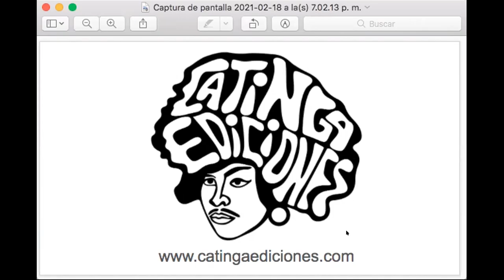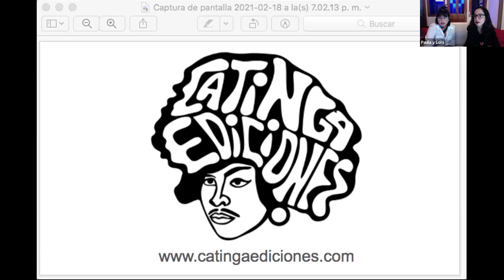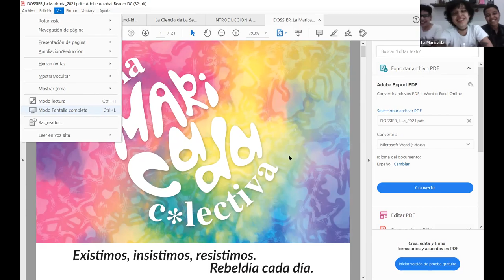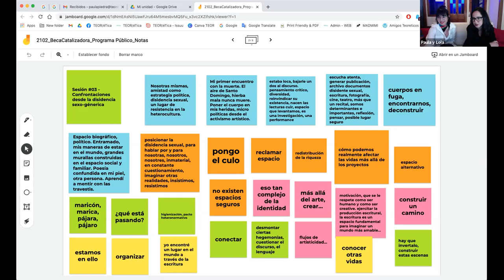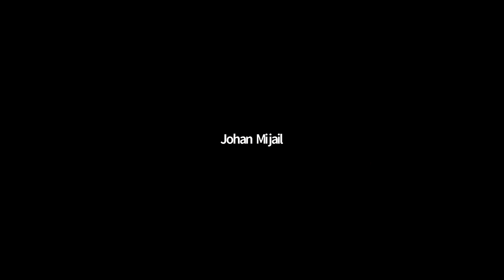Sesión #03 - Confrontaciones desde la disidencia sexo-génerica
Programa Público: Espacio común
(Aprendizajes y procesos a partir de la Beca Catalizadora 2020)

Jueves 18 febrero

Andrea Fonseca Chahín, Ju Puello, lía vallejo (Colectiva La Maricada, Honduras) y Johan Mijail (Lecturas cuir RD / Catinga Ediciones, República Dominicana)

En conversación con Lola Malavasi y Paula Piedra

Colectiva La Maricada: Trabajo colectivo creado por y para las personas de la diversidad y disidencia sexo-génerica.
Lecturas cuir RD / Catinga Ediciones: Trabajo dedicado a la promoción de imágenes y escrituras que confrontan la tradición heteronormativa y colonial cultural.

Este Programa es realizado con el apoyo del DAAD Artists-in-Berlin Program con fondos del Ministerio Federal de Relaciones Exteriores en el marco del Fondo Internacional de Ayuda para Organizaciones Culturales y Educativas.